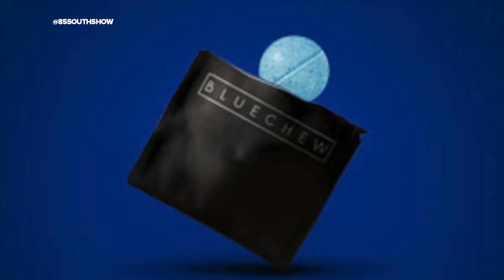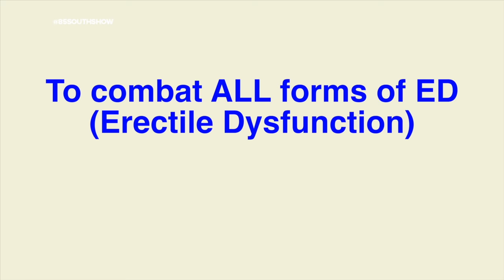David Banner in the Trap! 🔥🔥🔥 w/ Karlous Miller & Clayton English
The 85 percenters have been waiting on David Banner and he pulled up in the trap to drop nothing but knowledge. Mississippi's own David Banner connects with Karlous Miller and Clayton English to talk about how he came up in the game! From sleeping on the floor to being one of the founders of the Trap Music sound, Banner is way more than a producer and a rapper - listen as he breaks down some real world concepts and look out for the GODBOX 2 on the way!

Get yourself some GodBox Merch now!